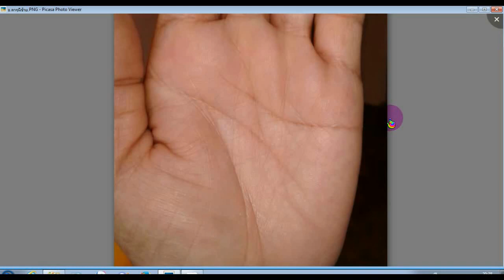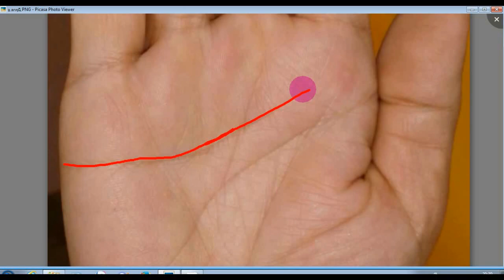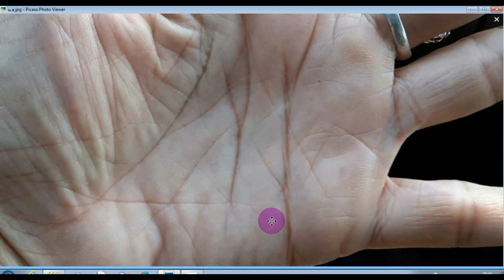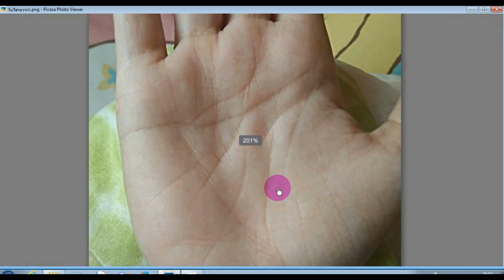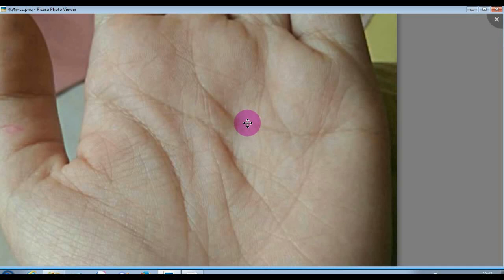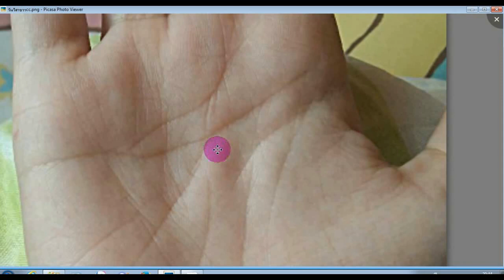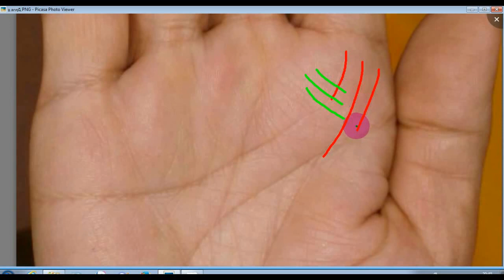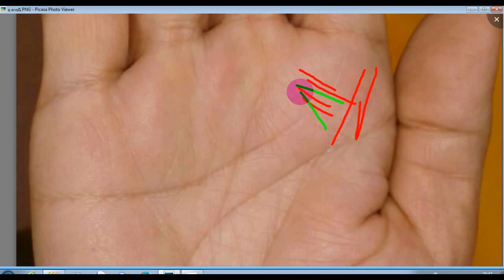เส้นใจใช้อ่อนสยบแข็ง p4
มหัศจรรย์แห่งลายมือตัวเลข  นำเสนอเรียนรู้ดูเส้นใจอ่อนสยบแข็ง คือเส้นใจที่มีการควบคุมอารมณ์ ความรู้สึกตนเองได้ดีมีเป้าหมายในชีวิตที่ชัดเจน ใช้ความนุ่มนวลอ่อนโยน ในการแก้ไขปัญหานำพาชีวิตให้สำเร็จได้ดั่งตั้งใจฝัน